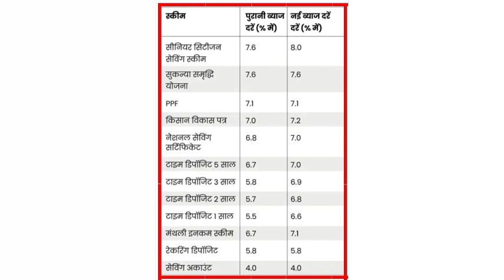Post Office New Interest Rate On 01.01.2023। New Interest Rate Of Post Office.अब मिलेगा ज्यादा ब्याज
Post Office New Interest Rate On 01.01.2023। New Interest Rate Of Post Office.अब मिलेगा ज्यादा ब्याज @Tech yadav.

Post Office New Interest Rate । Increase Interest Rate On Post Office Saving Schemes.